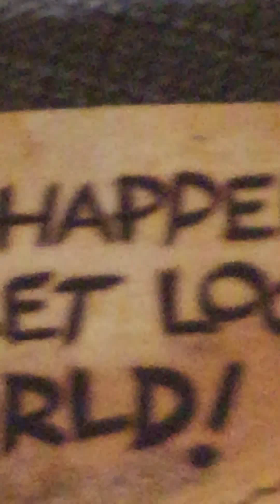Dippers real name my bros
His name is Mason not Micheal or Tyrone or Llamanic, it’s mason! I’m not a gravity falls channel bacause gravity falls is over and I just like the show ok!!🌲💫 (dipper and Mabel)

What are you doing watch the video and rewatch it 50 times